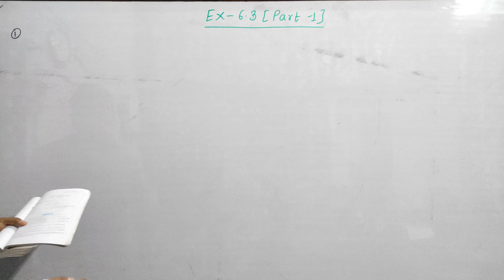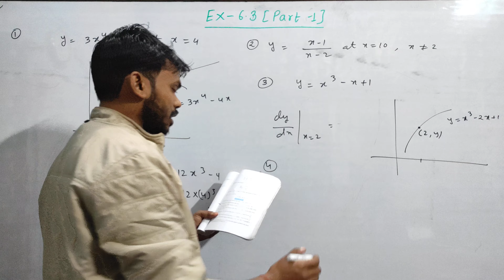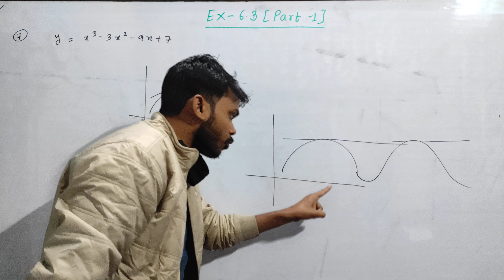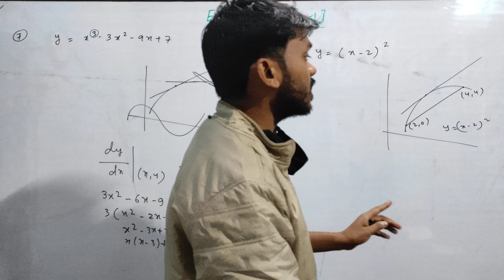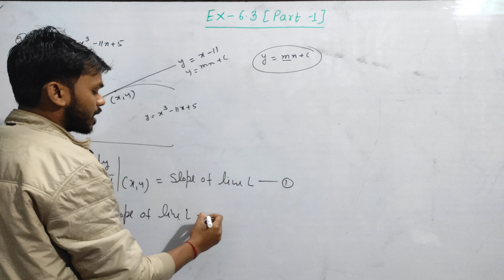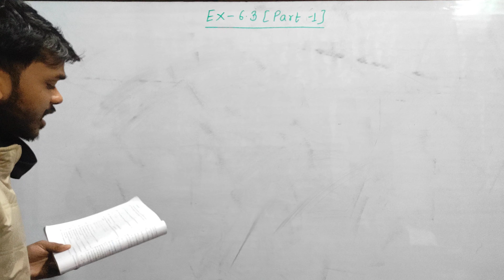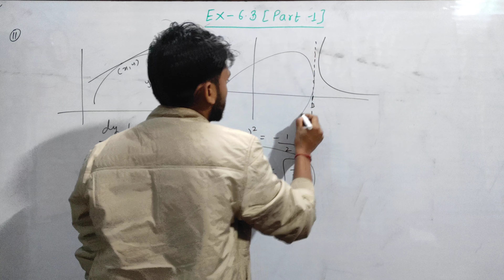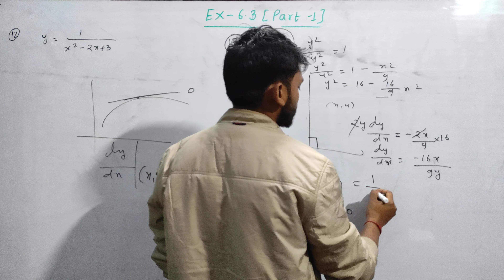Class 12 maths chapter- 12 Application of derivative:Exercise- 6.3 solution part-1 Question 1 to 13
I discussed Class 12 maths chapter- 12 Application of derivative:Exercise- 6.3 solution part-1 Question 1 to 13

Link of intro exercise- 6.2 with examples